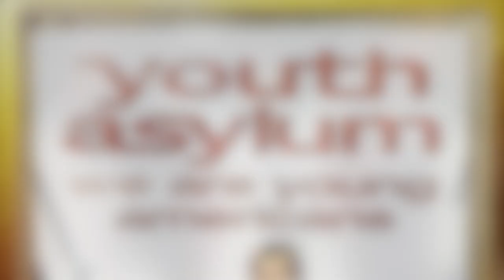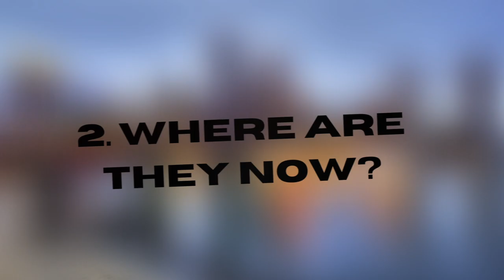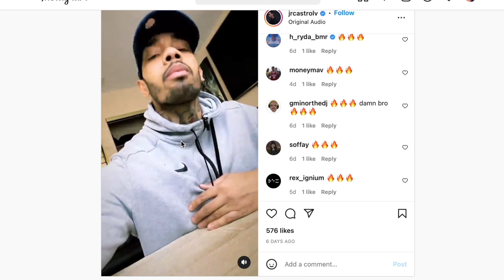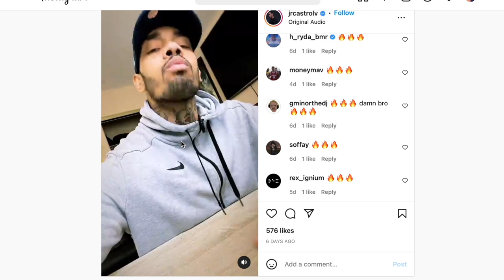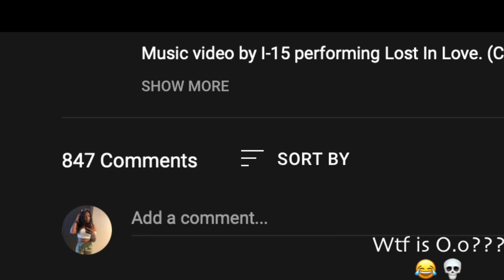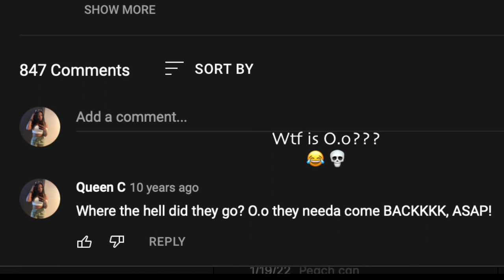FORGOTTEN GROUPS OF THE 2000's: I-15 - WHAT HAPPENED TO THEM?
***Please excuse the minor audio ticks, I promise I will get better! There's always room for improvement. 😊

Thank you for tuning into my very first YouTube video! Today we'll be covering a forgotten group of the 2000's, - I-15 and going down the hole of what happened to them.

I'm open to respectful, constructive criticism as well as any future video ideas!